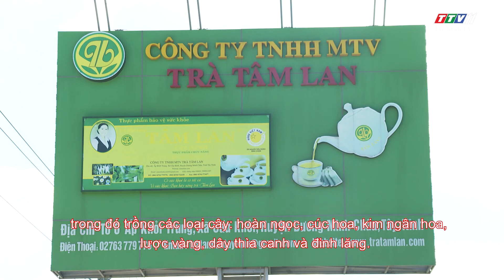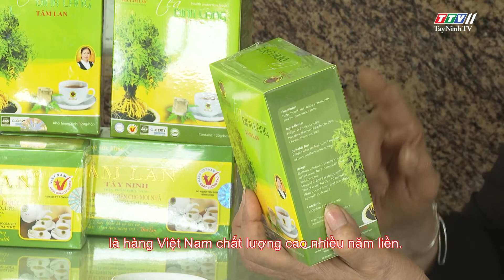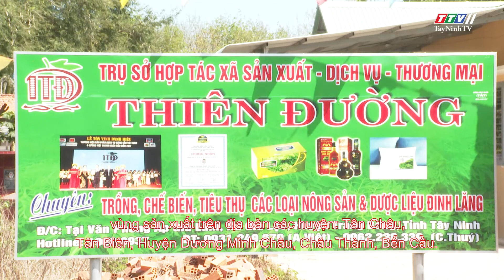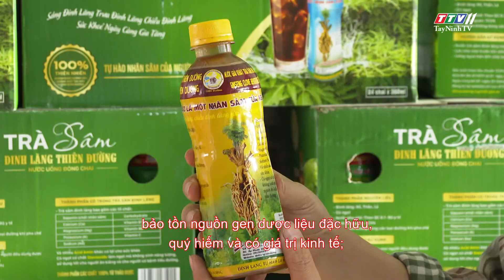Developing medicinal plant products into OCOP products | TayNinhTV Today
Developing medicinal plant products into OCOP products | BUILDING NEW RURAL AREAS IN TAY NINH | TayNinhTV Today

- Currently, there are about 260 ha of herbal/ medicinal plants in Tay Ninh province, including Polyscias fruticosa, Hoan Ngoc tea plant, Medecine flower of the King's Palace … to serve the processing of traditional medicine and functional foods. According to the orientation of Tay Ninh Department of Agriculture and Rural Development, by 2025 and with a vision to 2030, it will build and develop models of growing medicinal plants that are dominant in the province, gardens for multiplication of medicinal plants, develop the system of purchasing, processing, consumption, linking processed products from herbal plants into the medicinal products under the program of one commune one product (OCOP).
- Tay Ninh is a province with average soil conditions, temperature and humidity suitable for growing medicinal plants, especially plants to extract essential oils. The total area of ​​medicinal plants in the province has gradually increased over the years, specifically: about 203 ha in 2017, about 221 ha in 2018, and 224 ha in 2019. In which, they include main types of medicinal herbs such as Hoan Ngoc tea plant, Polyscias fruticosa, citronella... with an average output of over 2,000 tons of various medicinal herbs/ year. The estimated production ar ea of ​​medicinal plants in 2020 in the province will be 260 ha, the output of about 2,900 tons of various medicinal herbs. The province's dominant medicinal plant is Hoan Ngoc plant with an output of 128 tons / year.
- In recent years, the area of production of medicinal plants in the province tends to increase due to the relatively stable economic value for the farmers. Mr. Le Minh Hai, living in Quarter 4, Duong Minh Chau town, is one of the people in the province who boldly brought 4,000 Polyscias fruticosa plants to intercropping in the rubber garden since 2017. With the model of intercropping polyscias fruticosa plants in rubber garden, each year Mr. Hai also has a significant profit.